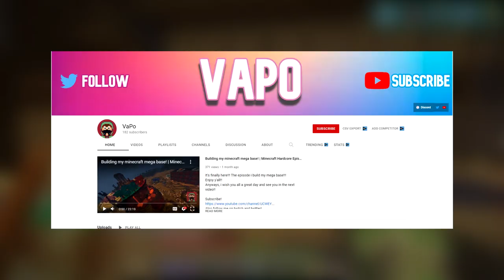AWESOME Hardcore World Tour w/ OCEAN MEGA BASE! (Hardcore MEGA BASE)